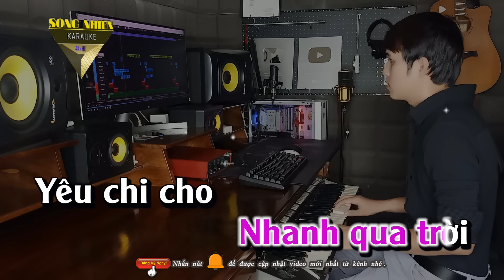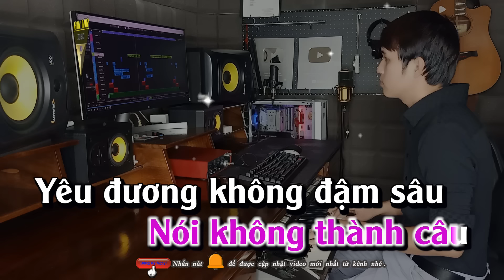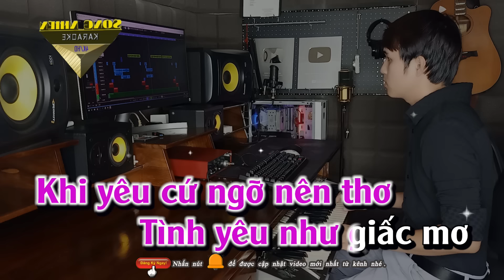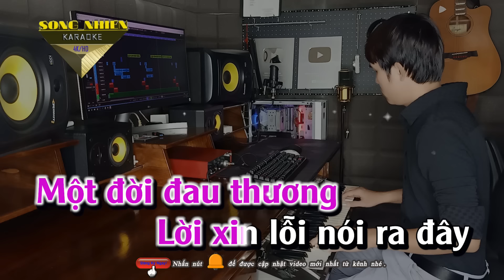Thương Ly Biệt | Karaoke Tone Nữ Chu Thúy Quỳnh 2024 hát Là chỉ có sướng . .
THƯƠNG LY BIỆT - CHU THÚY QUỲNH
nhạc hoa lời việt
Lyrics:
Đêm nay mình ta uống ánh trăng say trong đêm buồn Biết anh không còn yêu nhưng rời đi em chẳng muốn Lặng nhìn anh quay bước nước mắt em cũng khẽ tuôn Buông đôi tay níu kéo cũng đã quá muộn
Yêu đương chỉ như những áng mây lướt nhanh qua trời Yêu chi cho lệ hoen đôi mi, để con tim vụn vỡ
Khi yêu cứ ngỡ nên thơ, tình yêu như giấc mơ
Để hôm nay ôm một mối sầu bơ vơ
Dùng một đời vấn vương để đổi lại một đời đau thương
Lời xin lỗi giấu bao lâu nói không thành câu
Yêu đương không đậm sâu đừng dối gian thêm đau lòng nhau Nước mắt cứ để em tự lau
Lời xin lỗi nói ra đây trước khi từ biệt
Mong anh luôn bình yên, một sớm mai đây em sẽ quên
Sẽ quên hết mối tình đầu tiên
Dùng một đời vấn vương để đổi lại một đời đau thương Lời xin lỗi nói ra đây trước khi từ biệt